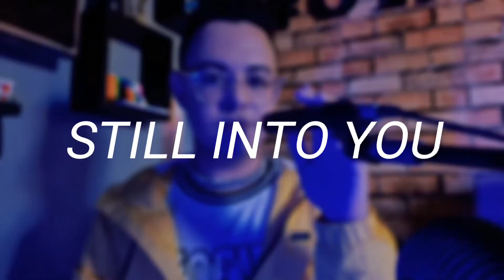STILL INTO YOU - PARAMORE | COVER POR TÁRYK ROCHA